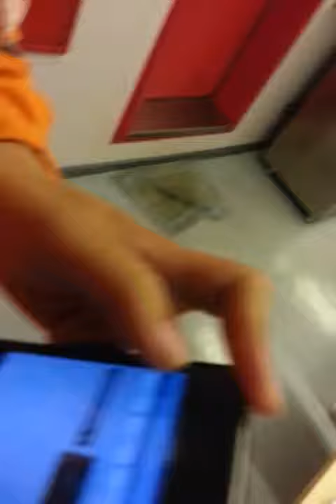Offshore Life CNY 2013